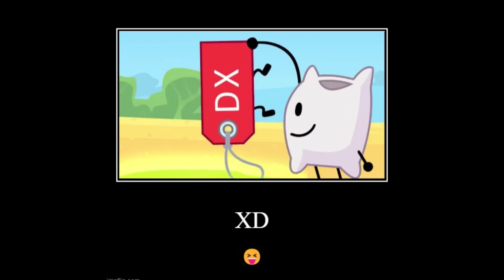( TPOT 2 YTP ) The Worst 5 Minutes Of The Viewers Life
Hey! Sorry for not posting for 14 days, i've been on vacay. This took 2 days, so I hope you enjoy!

( Subtitles are NOT in progress, im not finishing.)

The TPOT series is owned by jacknjellify.

Tags ( Ignore ) : bfb, bfdi, idfb, tpot, tpot ytp, ytp, tpot 2, tpot 1

My Tag!!: #50359
Use that to find my content on YouTube.